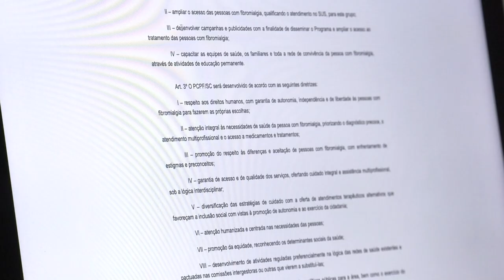PGM 205 - Nossa Saúde - Fibromialgia, Como Tratar a Doença - 20/03/23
Prevenção, sintomas, como identificar a doença e tratamentos para a fibromialgia, uma doença que afeta principalmente as mulheres, são tema do Nossa Saúde. O programa entrevista o médico Marco Antônio da Rocha Loures, presidente da Associação Brasileira de Reumatologia. E ainda, o tratamento multidisciplinar oferecido gratuitamente em universidade do Vale do Itajaí a pacientes com a doença encaminhados pela rede básica de saúde. A apresentação é de Rafaela Arns.